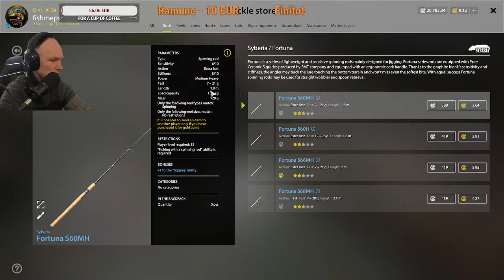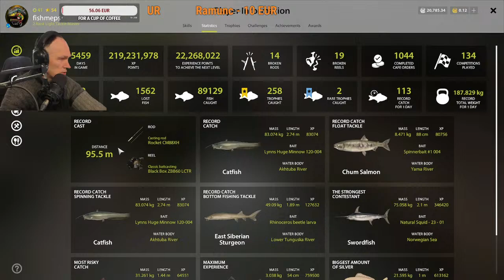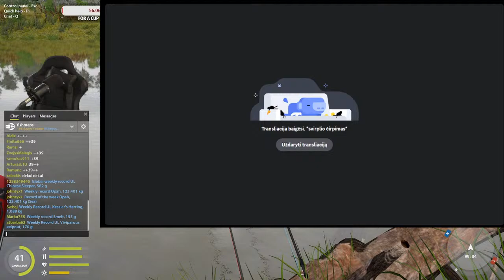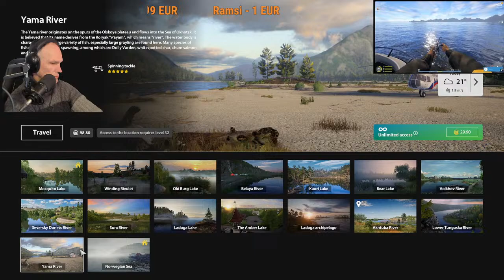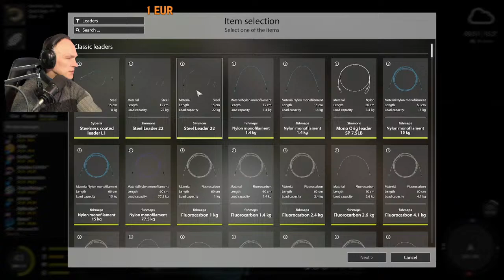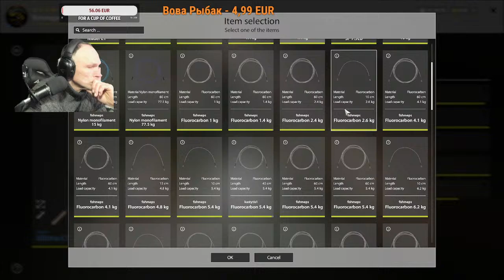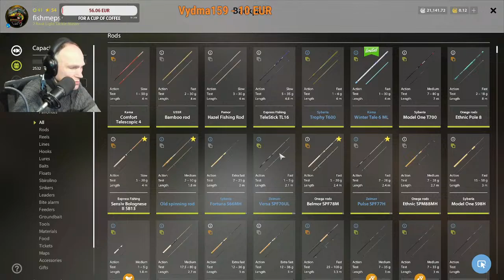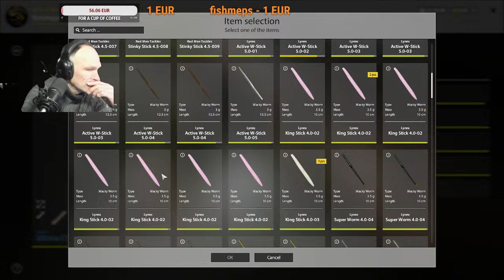live Stream-Russian fishing4